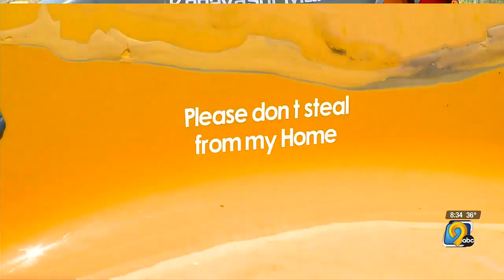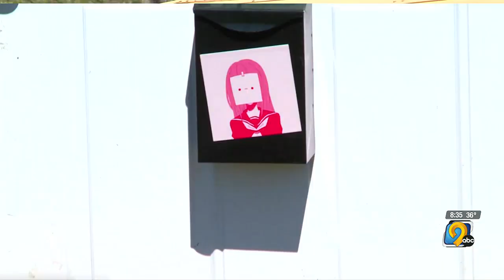Complaint filed against an Ames woman who lives in converted school bus